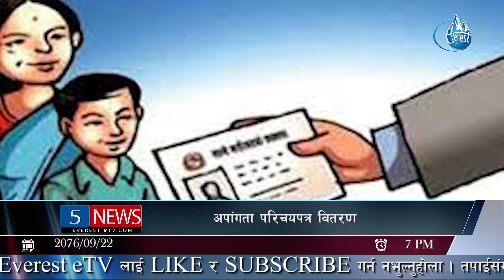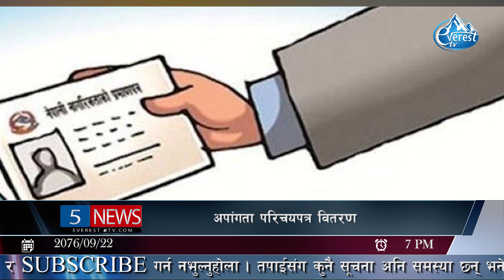दुर्घटनामा काँग्रेस महासमिति सदस्यको मृत्यु